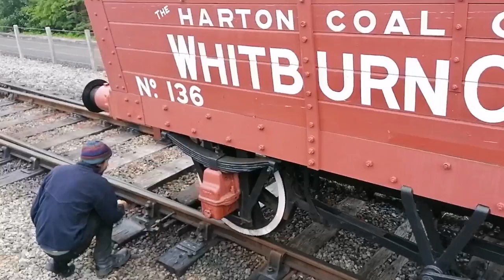North tyneside steam railway 30th anniversary gala